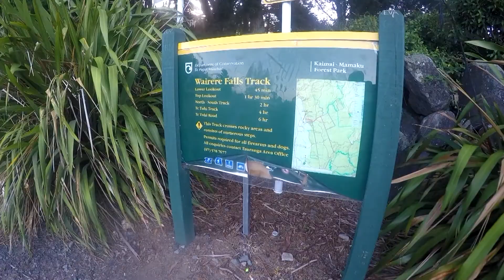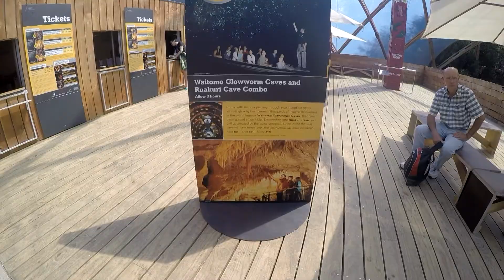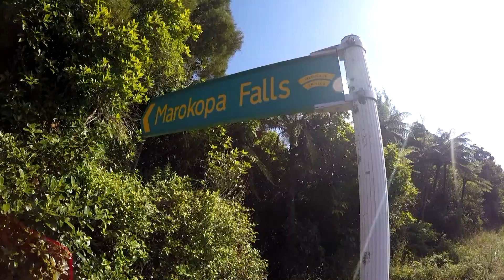La Cascada más impresionante de Nueva Zelanda (4/19)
Viaje a NuevaZelanda en autocaravana. El RoadTrip llega a su tercer día del NewZealand roadtrip, con la visita de dos cascadas y unas cuevas muy conocidas en Nueva Zelanda. Wairere Falls - Waitomo caves - Marokopa Falls - Mangapohue Natural Bridge. Sigue nuestro viaje a Nueva Zelanda!

Si te gusta nuestro proyecto y quieres echarnos una mano a la vez que te beneficias de descuentos te dejamos unos enlaces por aquí:

►¿QUIERES MÁS?